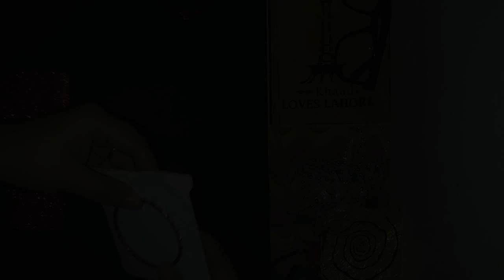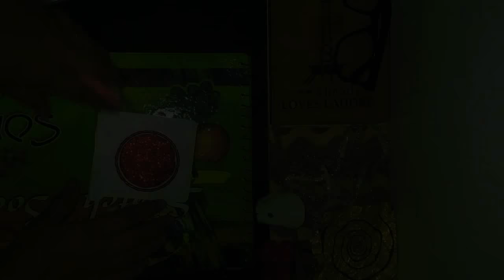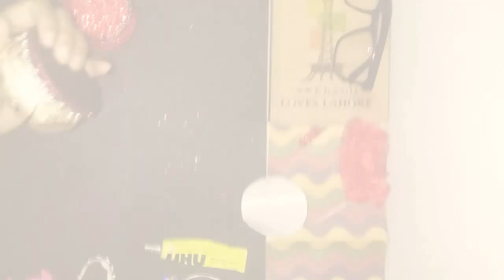how to reuse old waste bangles to make a jewellery box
Getting the best out of waste is the most important way one can contribute to the environment. ... Materials that are popularly used for best out of waste projects are
bangles
shining sheet
pearls
uhu
glue gun